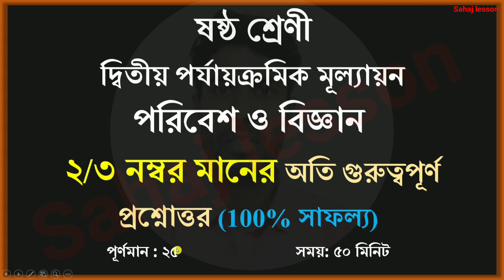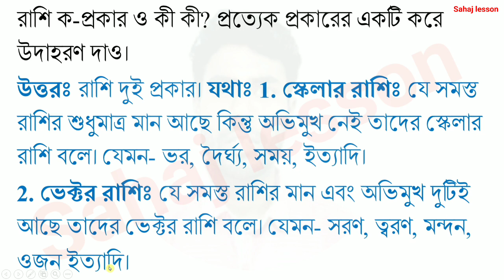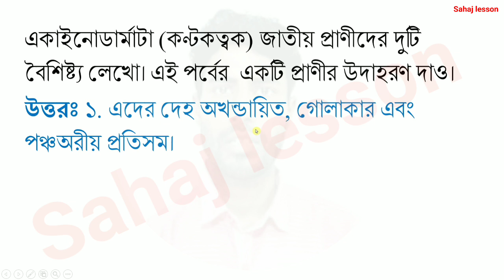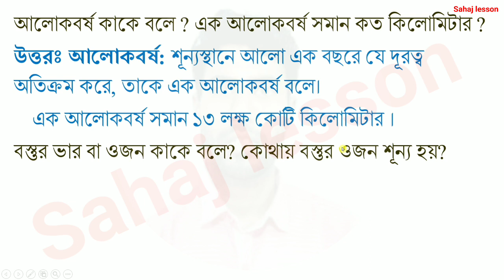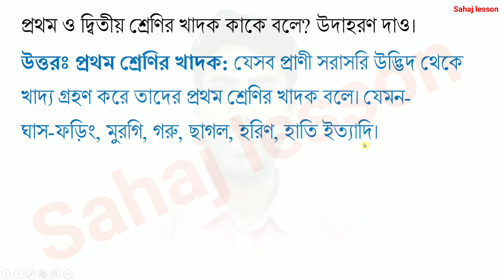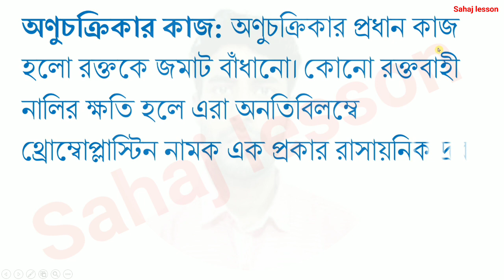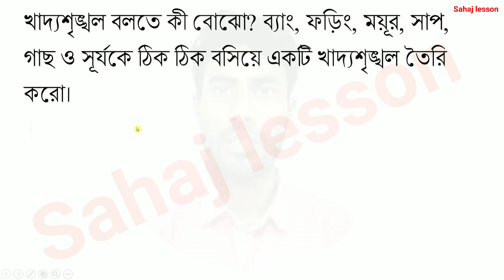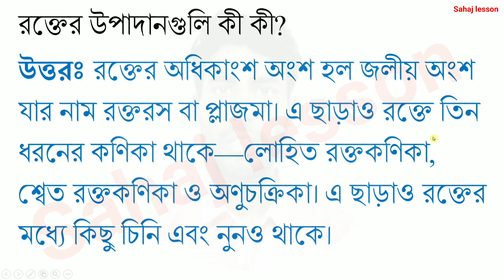Class 6 Poribesh O Bigyan Second Unit Test Suggestion | Class vi Science 2nd Summative Question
PDF+Video এখানে পাবে Class 6 Poribesh O Bigyan Second Unit Test Suggestion | Class vi Science 2nd Summative Question

About the video: Class 6 Poribesh O Bigyan Second Unit Test Suggestion, Class vi Science 2nd Summative Question, 2 / 3 mark question and answer

Solved queries:
class 6
class vi
bigyan
science
suggestion
Class 6 Poribesh O Bigyan Second Unit Test Suggestion
Class vi Science 2nd Summative Question
2 / 3 mark question and answer
sahaj lesson